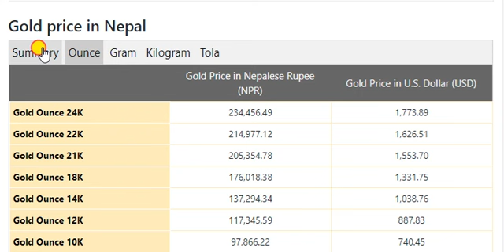Gold Price Today in Nepal in Nepalese Rupee (NPR) 20 April 2021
Nepal Riyal Transfer Rate in Pakistan April 2021
Gold Rate In Saudi Arabia Today
Rate Dollar